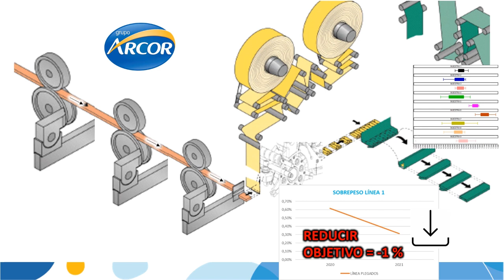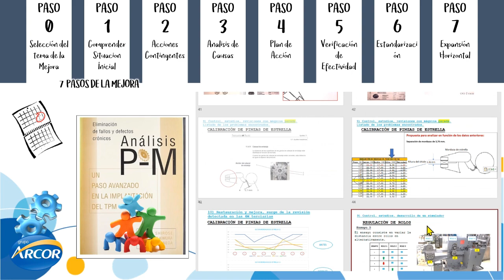ARCOR S.A.I.C- Reducción de sobrepeso chicles Linea Seven y Original. - Resumen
Ingresa a la plataforma del 29° Encuentro para conocer la experiencia completa